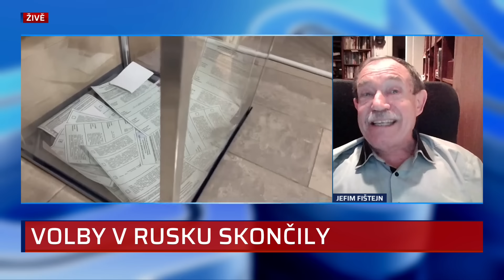Putin drtivě ovládl prezidentské volby, tvrdí průzkum. Česká diplomacie: Byly nedemokratické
Vladimir Putin je s 87 procenty hlasů vítězem ruských prezidentských voleb. Podle státní agentury TASS to vyplývá z povolebního průzkumu, který po skončení třídenního hlasování dnes v 19:00 SEČ zveřejnila sociologická agentura VCIOM. Dlouholetý vládce Ruska tak podle očekávání směřuje k již pátému období v prezidentském úřadě. Putin nečelil žádné skutečné konkurenci. Nezávislí experti v Rusku i v zahraničí nepovažují volby za svobodné ani spravedlivé. Za nedemokratické už volby označila také česká diplomacie. Celý článek ZDE